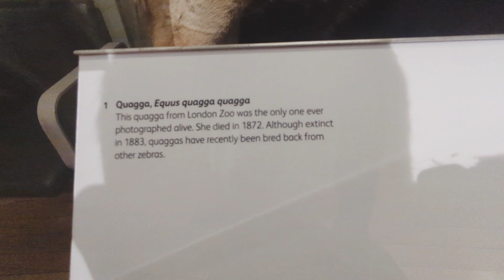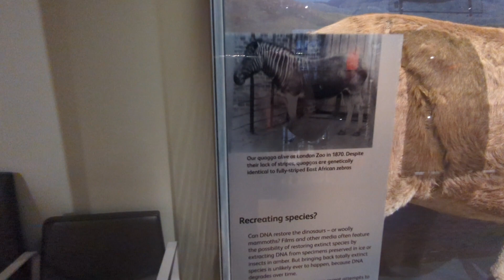The only quagga to be photographed alive.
London Zoo's most famous quagga, now a taxidermy mount on display at the National Museum of Scotland's "Survival" gallery.